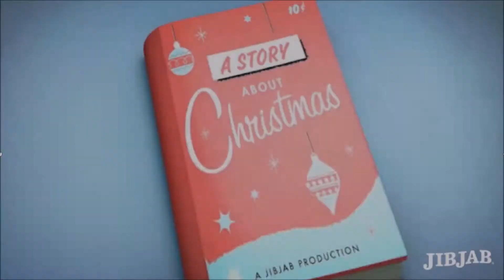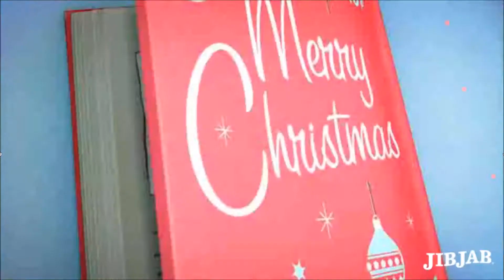Baby Kilian, Baby Kira, Baby Dotty, Prince Trever and Betty Jean... A Christmas Story